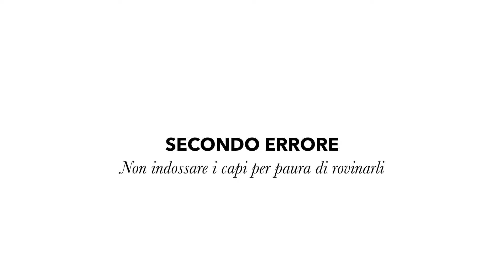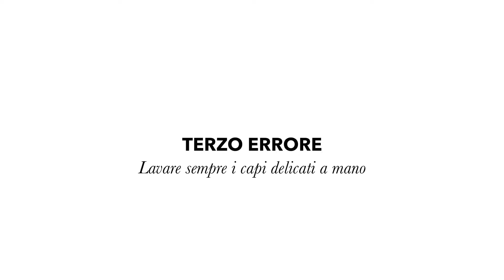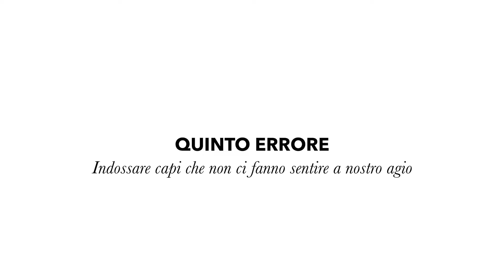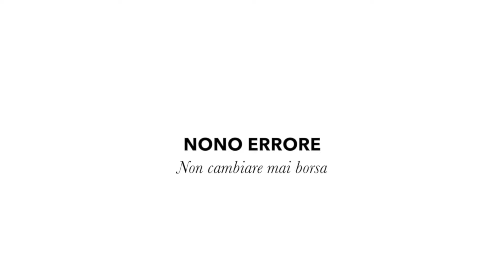COME VESTIRSI BENE EVITANDO QUESTI 10 ERRORI DI STILE | Isabella Emme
▶︎ SE HAI BISOGNO DI INFO E LINK SUI CAPI LASCIAMI UN COMMENTO, SARÒ FELICE DI RISPONDERTI
▶︎ PER SCOPRIRE TUTTI I MIEI VESTITI SCOPRI IL MIO NEGOZIO SHOP MY

COME VESTIRSI BENE EVITANDO 10 ERRORI DI STILE
Molto spesso cadiamo in piccoli errori di stile che possono farci sembrare sciatte e poco curate, oggi vediamo assieme 10 errori da non commettere e come risolverli.

▶︎LINK UTILI

▶︎ I MIEI GIOIELLI
Bracciale rigido
Collana piatta
Orecchini pendenti a bottone
Occhiali da sole

▶︎ VISITA I MIEI PREFERITI FASHION E BEAUTY DI AMAZON

Sony zv e10
Canon Eos M50
Schede micro Sd Sandisk
Cavalletto treppiede smartphone
Luci a led piccole
Ring light
Illuminazione video
Lampade a led E27

▶︎ UN NUOVO VIDEO OGNI MERCOLEDI' 18.30
▶︎ VIDEO SHORTS IL LUNEDÌ E VENERDÌ 18.30
★ Nel canale youtube Isabella Emme potrete trovare contenuti dedicati alla moda!
Vi darò consigli su: come vestirsi bene spendendo poco, come trovare il proprio stile, idee outfit, video try on haul, come creare un guardaroba capsula, come prendere ispirazione, scopri le nuove tendenze, consigli di stile per vestirsi bene con poco, nuove tendenze moda del momento